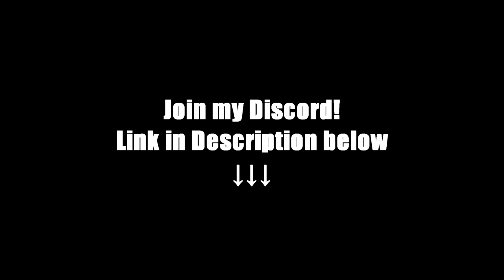ONLINE RAIDING STREAM SNIPERS. 90+Rockets | Vanilla Rust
Important links.